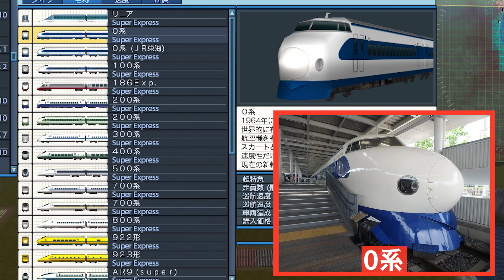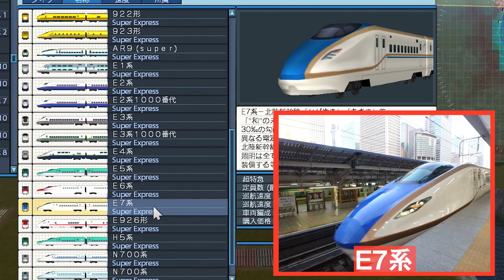A列車で行こうExp.+ 10話「新幹線投入」エクスプレス プラス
PS4版「A列車で行こうExp.+ (エクスプレス プラス)」のゲーム実況プレイ動画。シナリオ「渓流を望む汽車」で町の発展を目指す。このゲームはPC版「A列車で行こう9」が元となっているようです。

2019年11月11日にアートディンクより発売。

PS4 proでSSDに換装してプレイ。

A列車で行こうExp.+ エクスプレス プラス プレイリスト